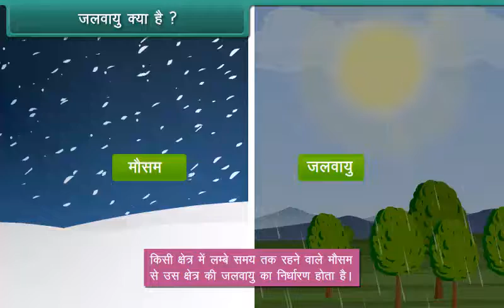जलवायु क्या है | What is Climate